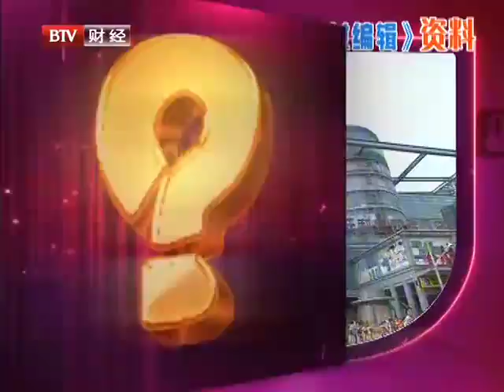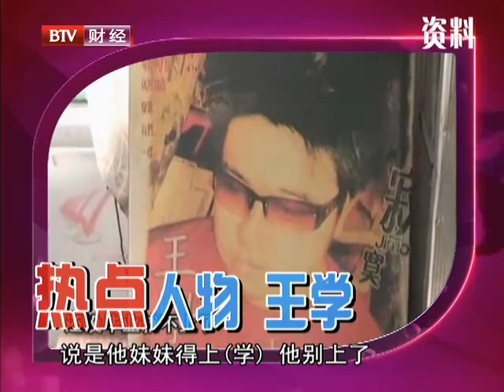超级访问 20121007：张瑶YIYAD时尚女编辑剧组来袭 三大美女爆情感秘事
该剧改编自赵赵的小说《穿"动物园"的女编辑》，讲述了中国本土时尚杂志《尖果儿》里的女编辑、摄影师等一群年轻人为了自己的理想而奋斗的励志故事。
张瑶，女，中国内地歌手、影视演员，在北京戏曲艺术学校上学时参加央视《新视听》被发掘，曾签约天格艺星公司。曾荣膺MTV-CCTV音乐盛典新人奖。2004年11月正式签约于北京世纪星碟文化传播有限公司。2011年11月25日 深圳卫视《年代秀》
2012年6月29日《幸福厨房》2012年7月20日参与《超级访问》的录制2012年8月3日参加光线传媒《奥运大郭饭》录制2012年8月20日参加光线传媒《最佳现场》录制2012年9月2日参加CCTV《综艺盛典》录制
《超级访问》是一档大型娱乐访谈节目。由著名主持人李静和戴军主持。每期邀请一位家喻户晓的焦点人物做客，从多角度挖掘明星鲜为人知的故事。通过场外亲朋好友的大胆揭秘、现场主持人机智幽默的追问"逼着"名角众目睽睽之下"现原形"！在娱乐中搞笑，轻松中引发真情，使您在捧腹大笑之余体会百味人生。
ZhaoZhao was adapted from the novel "wear" zoo "female editor", tells the story of Chinese fashion magazine pointed GuoEr "female editors, photographers, a group of young people for one's own ideal and struggle of inspiring story.
Zhang Yao, female, Chinese mainland singer actor, film and television, CCTV's " new audio-visual " discovered in the Beijing traditional opera school, had signed the Tengger Yixing company. Once the MTV-CCTV Music Festival award. 2004 November formally signed to Beijing century Stardisc Culture Communication Co., ltd.. Shenzhen satellite TV " show " in November 25, 2011

In June 29, 2012 the " happiness " in August 3, 2012 July 20, 2012 kitchen " record " super visit in light media " Olympic Guo rice " recorded in August 20, 2012 to participate in the light of the media " best live " recorded in September 2, 2012 to participate in the " Arts Festival " recorded CCTV
" Super visit " is a large entertainment chat show. Chaired by renowned director Li Jing and Dai Jun. Each invited guest make known to every family focus, from the perspective of many mining star little-known story. Through off-site friends bold secret, site host of wit and humour to "force " Star " show under the watchful eyes of the people "! Funny in the entertainment, causing the truth easily, let you experience the taste of life in the uproarious.